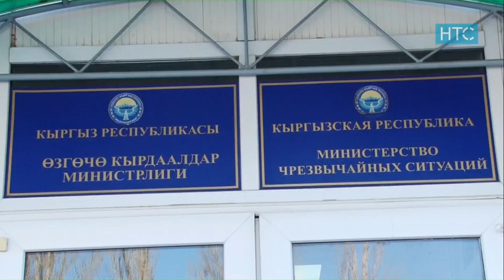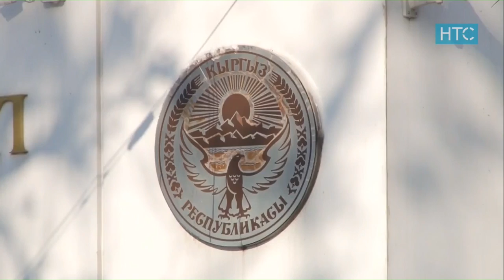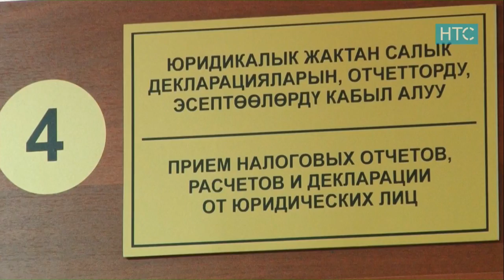Жаңылыктар / 07.02.19 / Күндүзгү чыгарылыш - 12.00 / НТС /